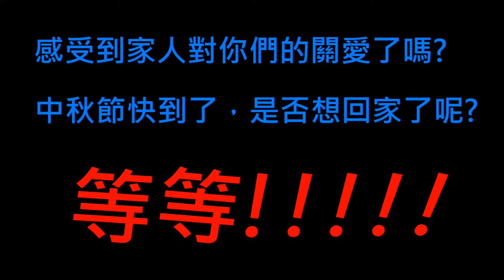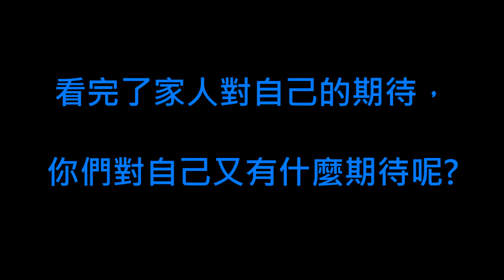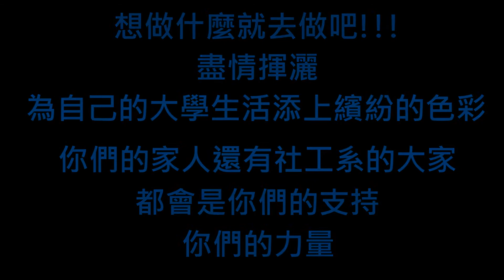102學期亞洲大學社工系家長訪問影片